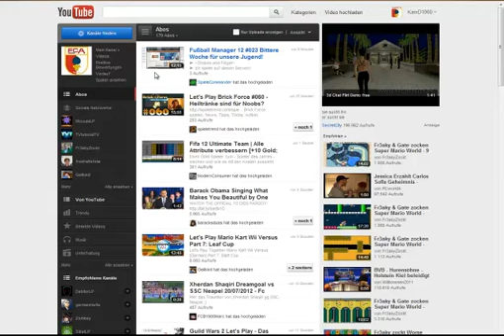Gewinnspiel!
°° Liken
 °° Maximal 3 Kommentare abgeben.
 °° Zeit bis 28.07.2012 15:00 Uhr